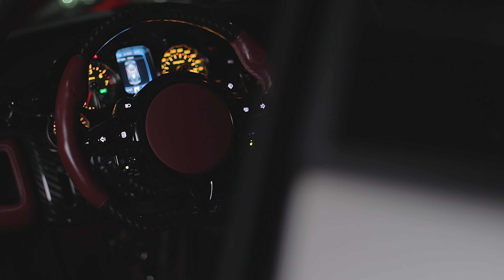2016 Pagani Huayra - Chassis #67 - Car Cave SRQ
For Sale - 2016 Pagani Huayra Coupe #67/100. Only 925 Miles. Bianco Benny over Ametista Red Leather.